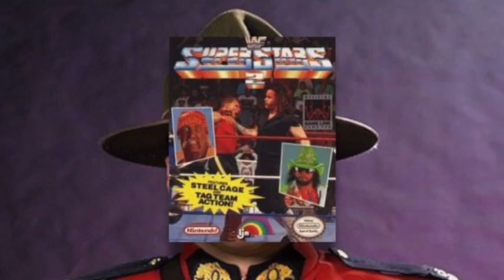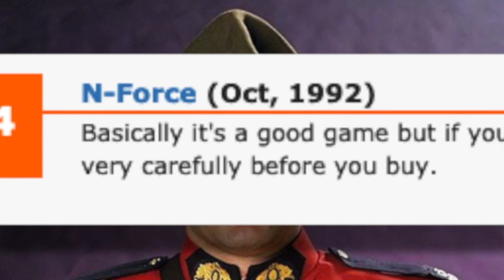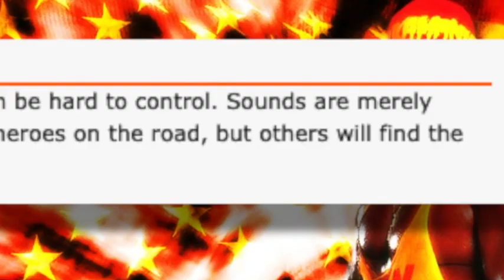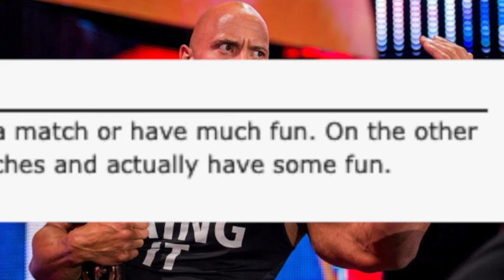All The WWF/WWE Games On The Original Gameboy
There are no fewer than 5 WWF games on the old black 'n' white OG Gameboy. Are they a quality stable like the NWO, or a bunch of rank jobbers like the Mean Street Posse? Step into the cockpit. Hulk. Hogan. and take a look!